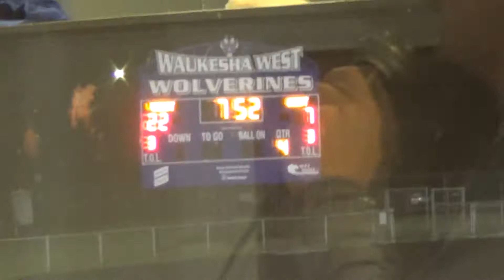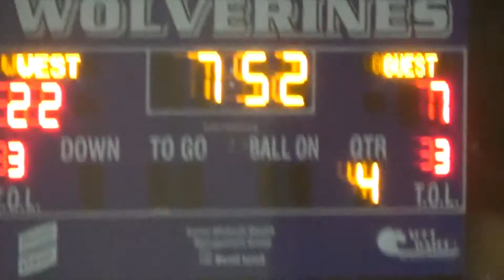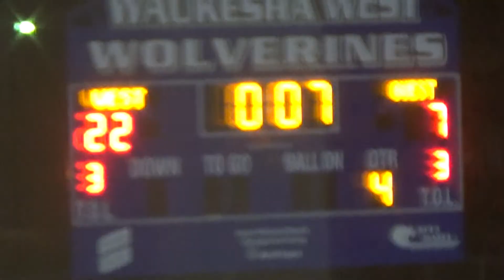Men Fallls 10 27 15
Waukesha West 7th Grade vs. Men. Falls 10/27/15